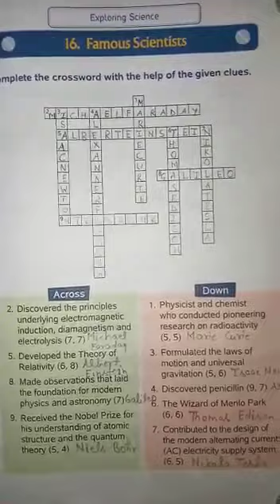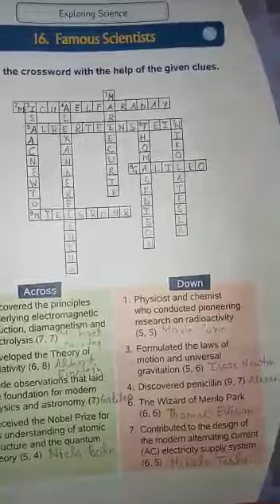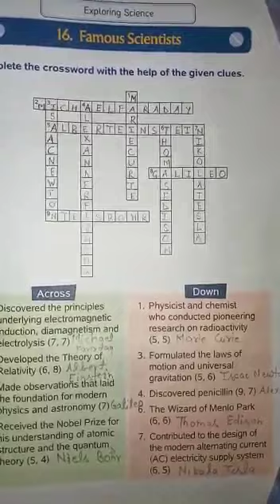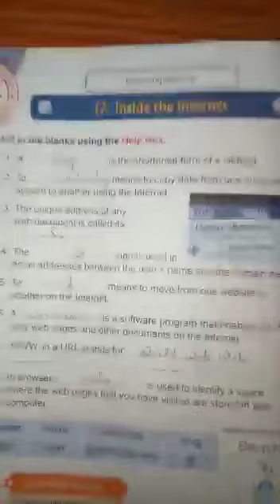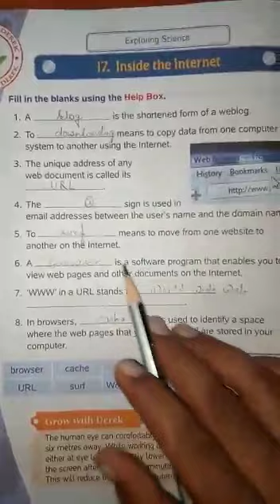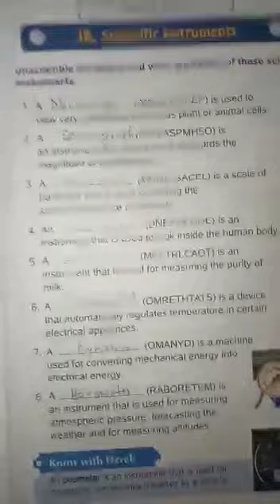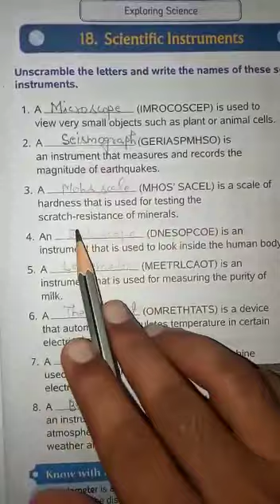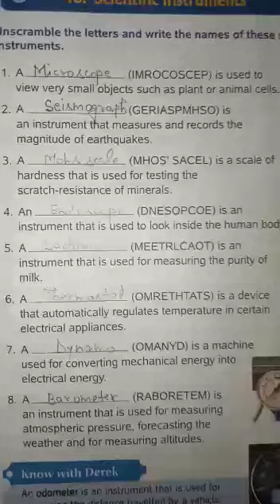Class VI GK-Famous Scientists